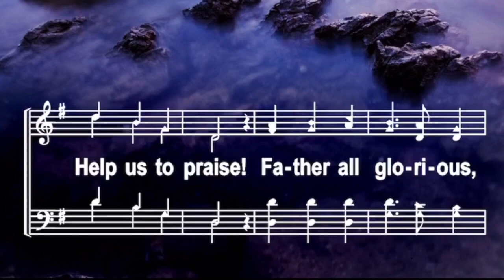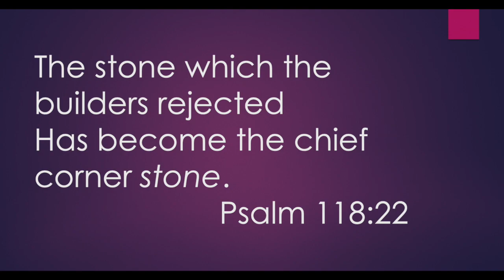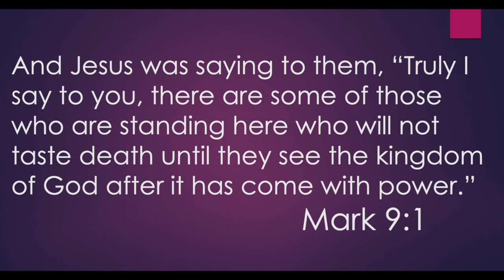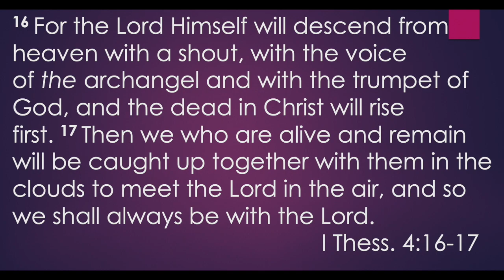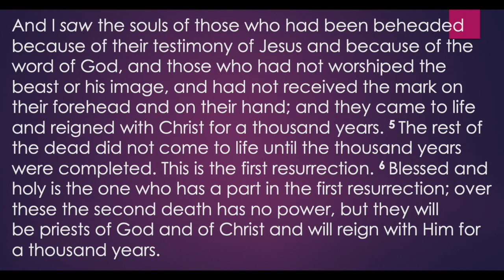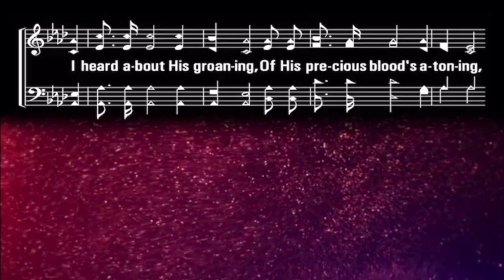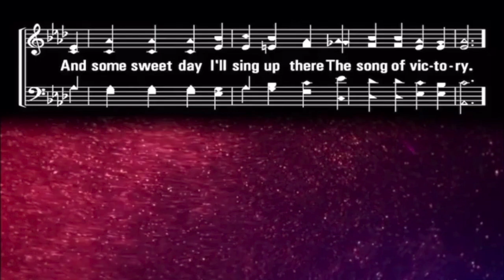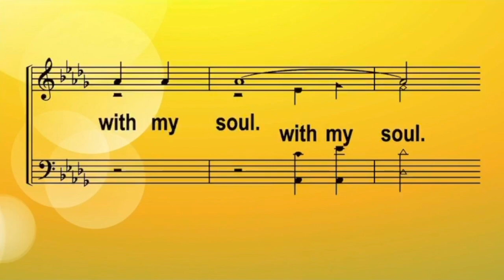Rapture and PreMillennialism